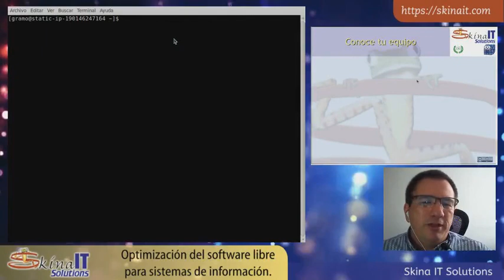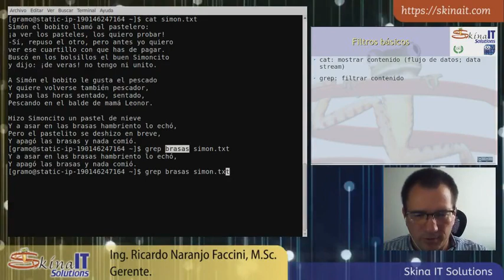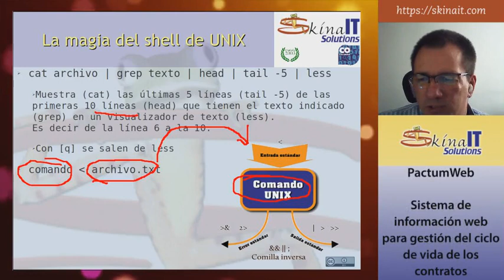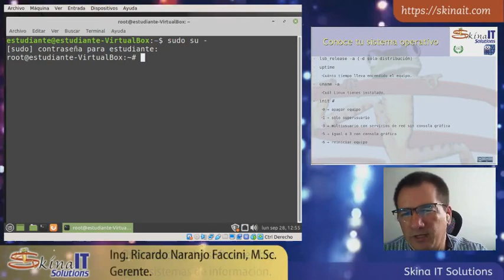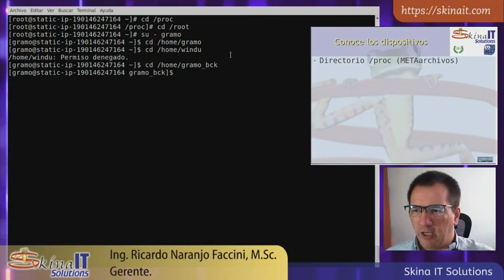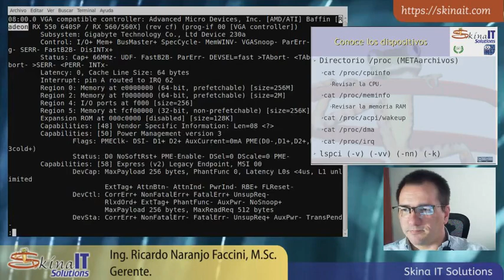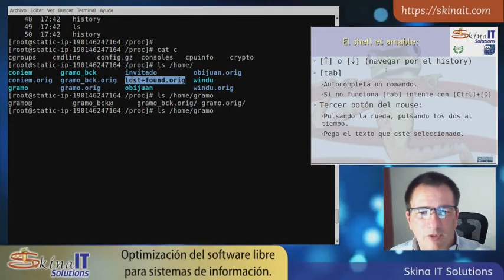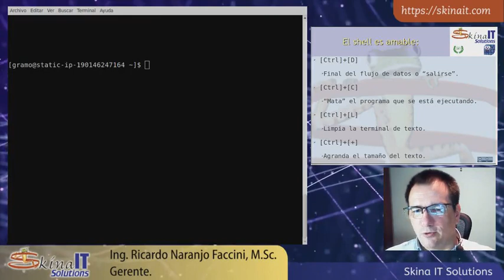Tutorial Comandos Linux - Bien explicado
Videotutorial explicativo de los comandos básicos que todo usuario de Linux debe conocer.

Música cortesía de FreeMusicArchive.org:
Computer Music All-Stars - Wheres My Jetpack
Computer Music All-Stars - Albatross v2
Komiku - 08 - Boss 3  This is the time to glisten
Jahzzar - 05 - Siesta
Scott Holmes - 12 - Positive and Fun
Scott Holmes - 04 - Teamwork